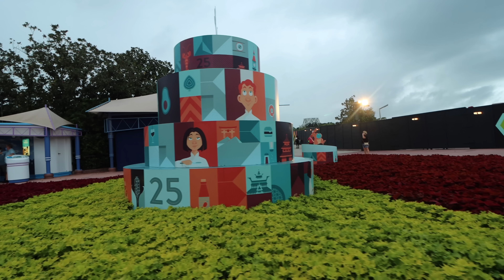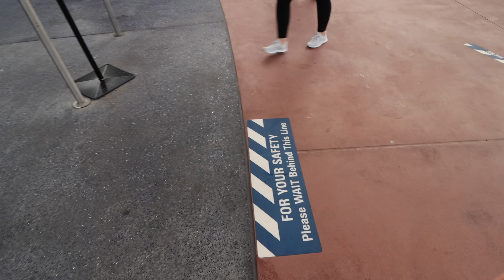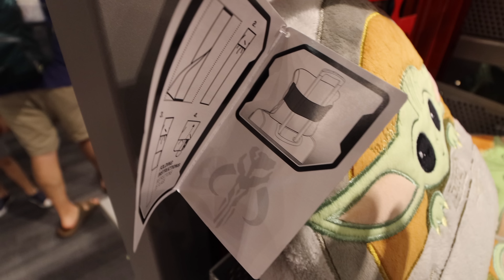Space 220 & Thank you Castmembers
Disney Castmembers are truly the ones who bring us magic each and every day and today I wanted to take a few moments to share my thanks for all that they do!

There are several ways to help castmembers who are in need. Recently I donated to the Cast Members pantry, they can be found

Thanks to:
Jackie Greeley
claire stein
Christopher Powell
Chris Sutyla
Joel Hooper
Amber MacNeil
Jason Green
Greg B
Mary Weatherly
Mandy Forsythe
Kelly Wertz
JulieB
Kate Scarabelli
Kristi Brown
Shelley Brown
Theresa NJ
Rachel Son
Miranda & Bella
Jackie Spiegle
Jordan Dunphy
michael rehm
Phoenix’s Everything Disney
Laura Damon
The Cruickshank Family
Devin Uyeda
Steve W
Kelly Stephan
Kerry and Brian
Chris Lencioni
Jonathan and Judy Cole
Brenda Whitehouse
Jake Ludwick
Molly E
Paul Duarte
Micheal and Tamara C.
Jeff Cox
Patrick Laneuville
Katherine MacLeod
Jim Carson
Brandi Constantine
kylokis
Dave Anderson
Tracy Rodriguez
Alex Nuzzolo
Sharon Emerson
Joyce Rossi
Eric Waguespack
Sara Sullivan
Donna Spensieri
Cori Cross
Bobby Preteau
Kirrie Holden
Alisha Miller
Albert
Lindsay Beaulieu
Scott Nichols
Michele & John
Rob Faith
Nancy Swider
Russell Boyce
Deborah
Mandy Silveira
Phillip Beaulieu
Kathy Haase
Sandie O
Bob Toth
Dawn Hinds
Joshua Jeffers
Page Elliott
Dan Sikich
Timberly Enete
Nicole Bjokne
James Hwang
Matthew Mcnelis
Gabriela Vazquez
Thomas Brady
Susan Green
Rebekah Bell
Simcha BenYsrael
DANIELLE MENTZER
Sean Frawley
KIMBERLY LEIFESTE
Laurie O'Brien
Julia Simmons Thomason
Ang The Great
Shawn Barker
Alison Marie Cicci
Christina Wolf
Kim Grider
Shane Hoye
Ben Mearns
Amber Higdon
Richarda Moss
Catherine Wright
brunette dookhie
Mark Giarrosso
Michael Schilling
Jordyn & Kevin
Eric Rindfleisch
ryan orest
griffinpartyof6
StitchFan626
Diane McCornack
Kris Stanzione
Robert Peter
Stephen Corbett
Kent Norton
Jeremy Rodriguez
Amy Wong
Laura K

Michael Kay
Kissimmee Florida
34747

The Equipment I Use:
New Mini Tripod I use for Vlogging
Old Bendy Tripod to carry the Camera
Old Large Tripod